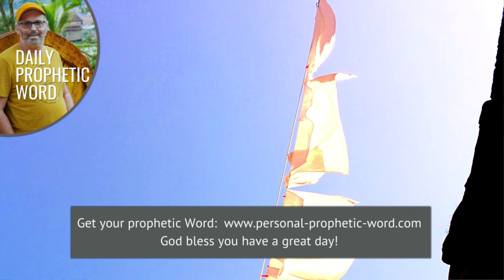Daily Prophetic Word 7 June 2024 All Words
►► Don't miss these prophetic words:
Prophetic Word for this week **NEW